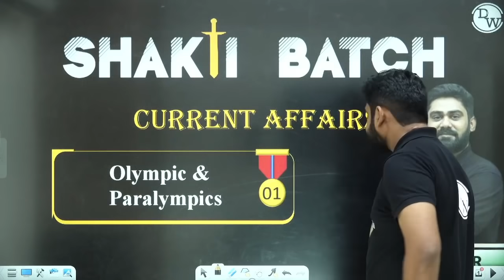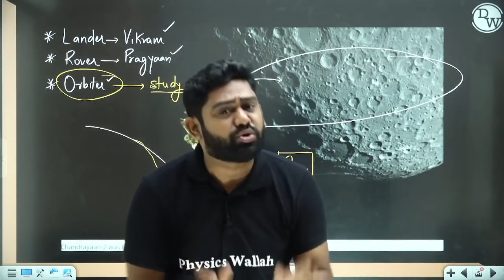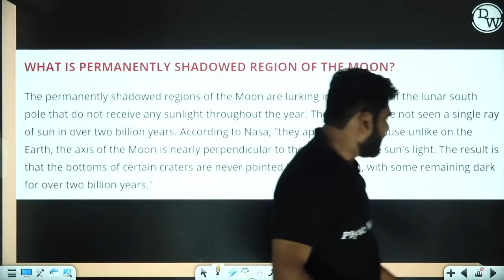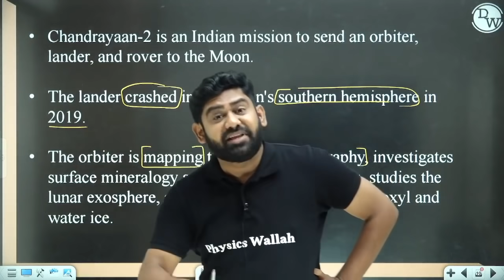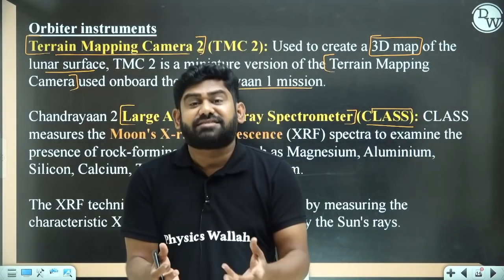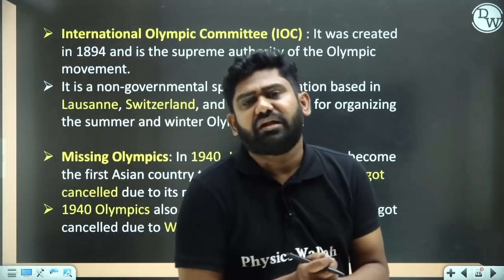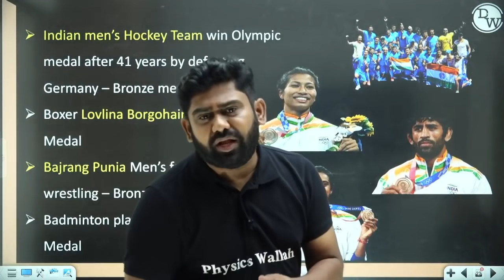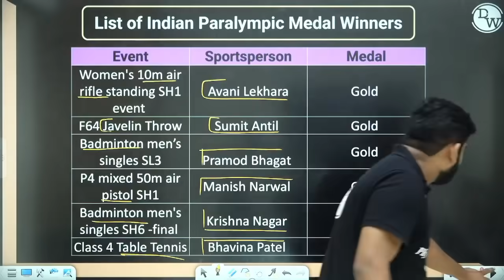CURRENT AFFAIRS - ALL ABOUT OLYMPICS AND CHANDARYAN-2 July 2021|| NDA Crash Course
• 3 classes per day will be held